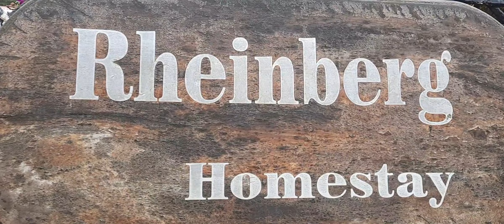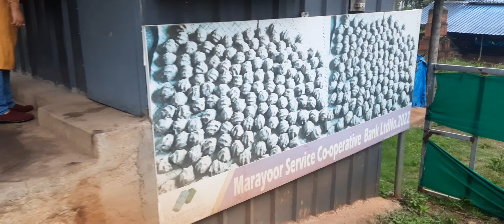Family trip to Munnar||Munnarilekkoru yathra part 1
Family trip to Munnar

RheinBerg Homestay contact num

മൂന്നാർ.

തേയിലക്കൃഷിക്കായി വികസിപ്പിച്ചെടുത്ത സ്ഥലമാണ് മൂന്നാർ . ആദ്യകാലത്ത് തമിഴ്‌നാട്ടുകാരും ചുരുക്കം മലയാളികളും മാത്രമാണ് അവിടെ താമസിച്ചിരുന്നത്. ഇവരെ തേയിലത്തോട്ടങ്ങളിലെ തൊഴിലാളികളായി കൊണ്ടുവന്നതാണ്.

മൂന്നാറിൽ കഴിഞ്ഞ നൂറ്റാണ്ടിന്റെ തുടക്കത്തിൽ തന്നെ മോണോറെയിൽ സ്ഥാപിക്കപ്പെട്ടിരുന്നു. ജലവൈദ്യുതി പദ്ധതിക്ക് വഴികാട്ടിയായതും കന്നുകാലി വർഗോർദ്ധരണത്തിന് തുടക്കമിട്ടതും ഈ മണ്ണിൽ നിന്നാണ്.

വിനോദസഞ്ചാര കേന്ദ്രങ്ങൾ.

* മാട്ടുപ്പെട്ടി ഡാം
* എക്കൊ പോയിന്റ്
* കുണ്ടള ഡാം
* ടോപ്പ് സ്റ്റേഷൻ
* രാജമല
* ആനമുടി
* ആനയിറങ്ങൽ ഡാം
* കൊളുക്കുമല

for more videos plz check my channel.

Rincys cooks and vlogs😍😍😍